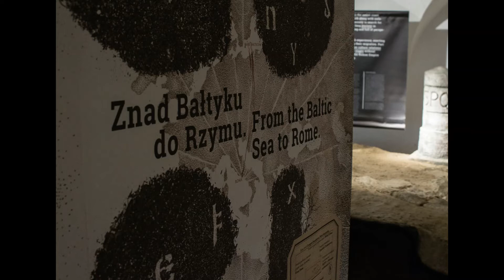Goci. Znad Bałtyku do Rzymu. odc. 5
Wirtualne oprowadzanie po wystawie